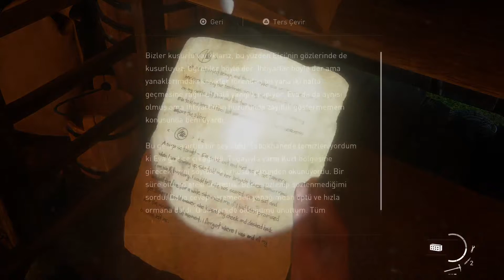THE LAST OF US PART 2 19.BÖLÜM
Selamlar,ben Murat.bu videoda sizlerle birlikte the last of us part 2 oynadık heyecanlı ve uzun bir video oldu iyi seyirler dilerim.